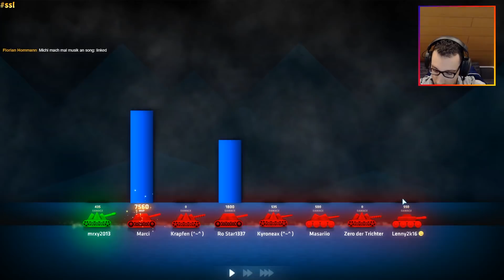DECKENCAM DURCH RIPTISCH | Highlights Livestream 230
Auch in diesem turbulenten Stream entstanden wieder ein paar Highlights. Leider lief bei Lidar nicht alles glatt, wodurch manche Szenen etwas "angespannter" sind .-.
Das CS-Match am Ende gab mir dann sowieso den Rest :D

Zeitstempel:
0:00 - 1:26     SSL allgemein
1:26 - 5:52     SSL Lidar-Versuch (mehr oder weniger .-.)
5:52 - 9:06     SSL random things
9:06 - Ende    CS:GO